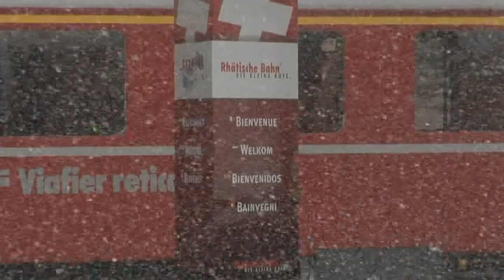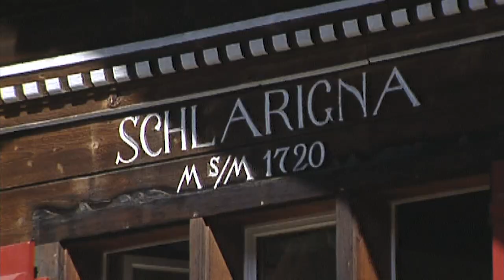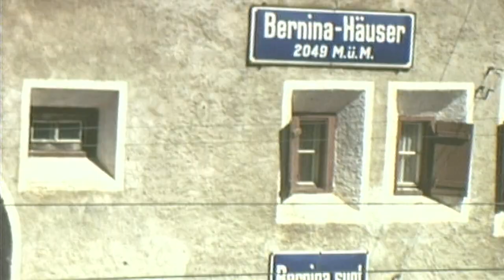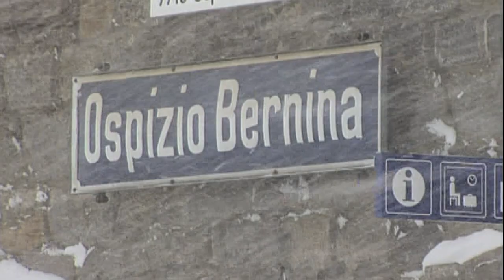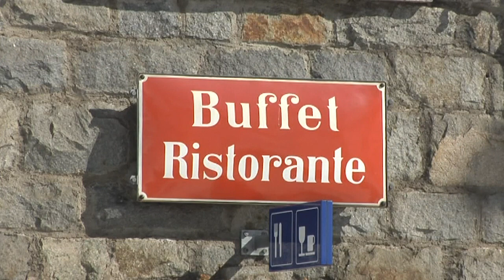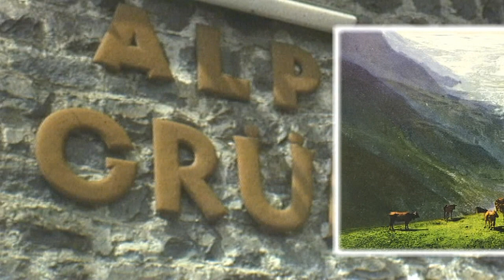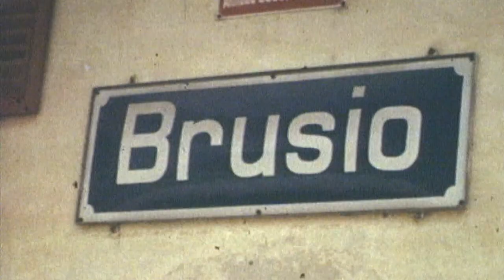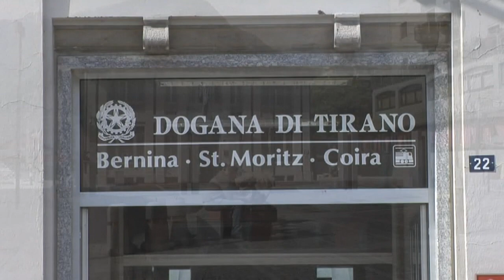Berninabahn - Gestern und heute - Deutsch • Great Railways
The Bernina railway gained a special aura from its origins as a private enterprise and its raw but enchanting mountain setting. Built on a budget, most of the line between Sankt Moritz and Tirano is exposed, which landed the highest alpine crossing by rail many fans as well as a continuing battle against foul weather. An in depth look with images from the twenties until present, both summer and winter, show how and why this beautiful line perseveres after a century.